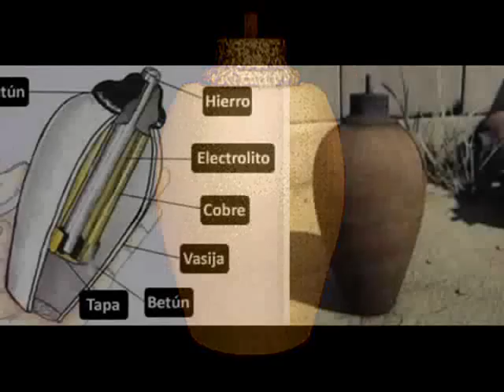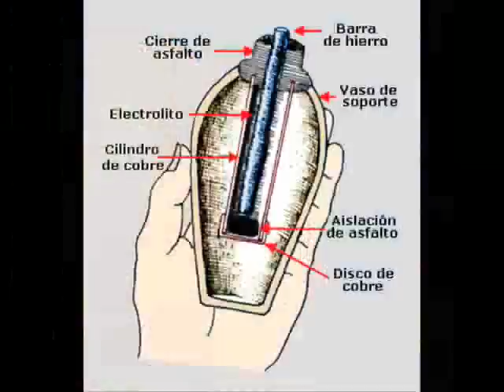ENIGMAS DEL MUNDO (003) LA PILA DE BAGDAG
Sección "Enigmas del Mundo", del programa radiofónico "La Rosa de los Vientos", dirigido por el mítico Juan Antonio Cebrián, en el que se nos habla de la misteriosa "Pila de Bagdag". (Ver vídeos relacionados abajo)

VÍDEOS RELACIONADOS:
- "Artefacto Fuera de Lugar - La Pila de Bagdag" (3:44)
- "Arthur C. Clarke (Misterios del Mundo) - Sabiduría Milenaria" (25:59)
- "Documental - OBJETOS FUERA DE NUESTRO TIEMPO" (30:25)